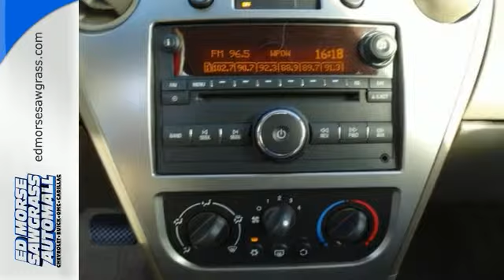2007 Saturn Ion Sunrise FL Miami, FL F4134765A - SOLD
Year: 2007
Make: Saturn
Model: Ion
Trim: 2
Engine: 2.2l 4 Cyl. Other
Transmission: FWD 4-Speed Automatic
Color: Beige
Interior: Tan
Mileage: 64836
Stock #: F4134765A
VIN: 1G8AJ55F47Z164315
Parking Assist System adds incredible luxury and value to this 2007 Saturn Ion 2. This 2 4dr sedan scored a crash test safety rating of 4 out of 5 stars. This vehicle has tinted windows to protect you and your vehicle during high temperatures. Call today to test it out!

Address:
14401 West Sunrise Blvd